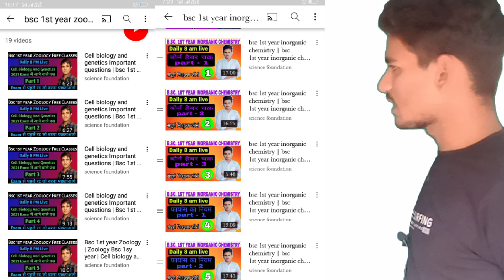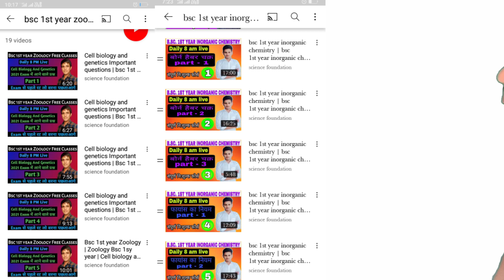bsc online classes start | bsc online free classes | bsc 1st year classes | bsc 2nd year classes